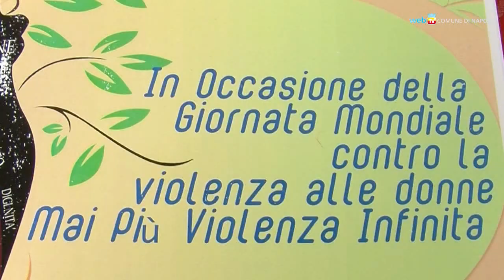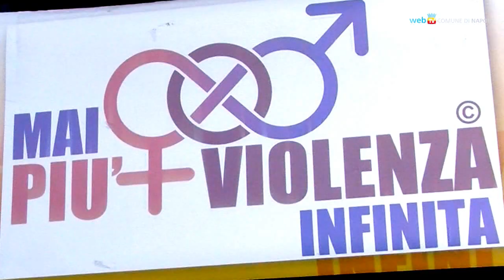Violenza e bullismo, lavorare sui ragazzi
In occasione della Giornata internazionale contro la violenza sulle donne Napoli mette in campo decine di iniziative, molte delle quali rivolte ai ragazzi.